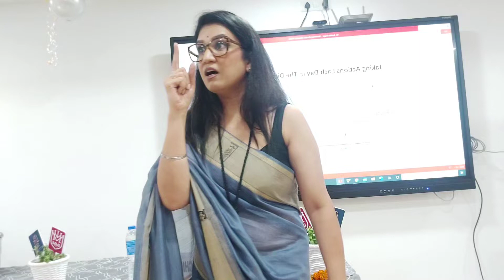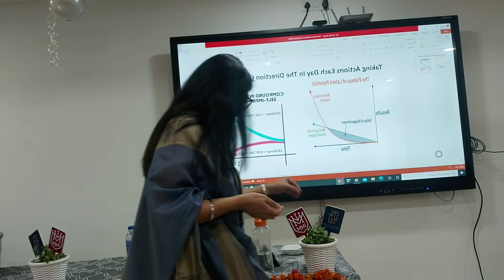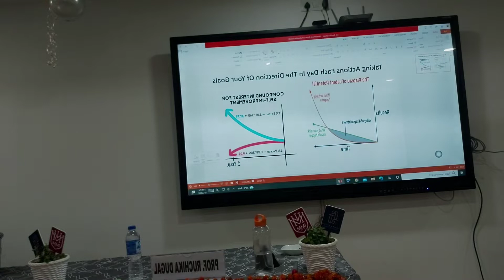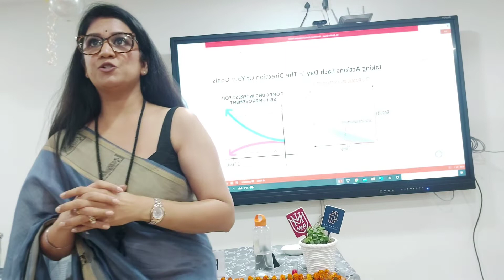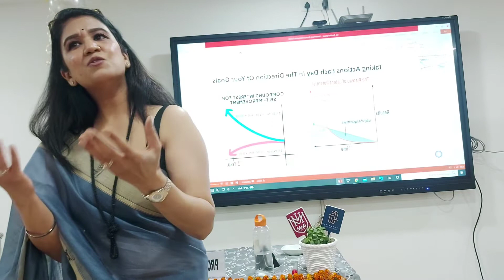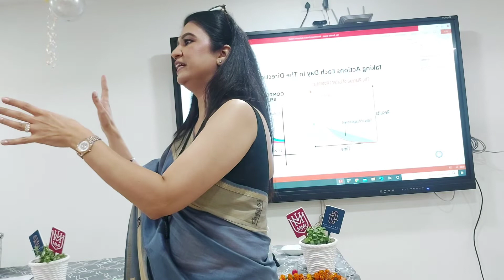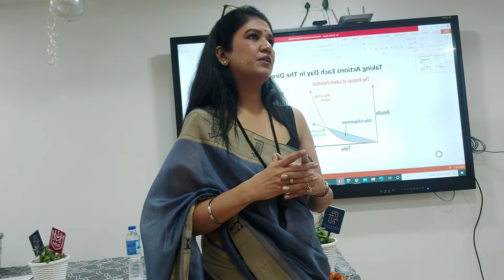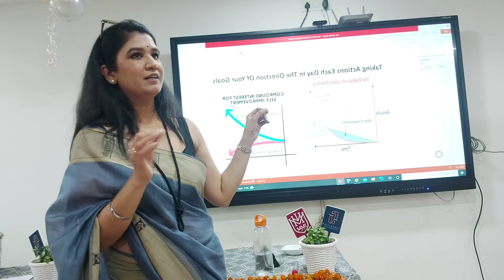Attitude (Part 6)